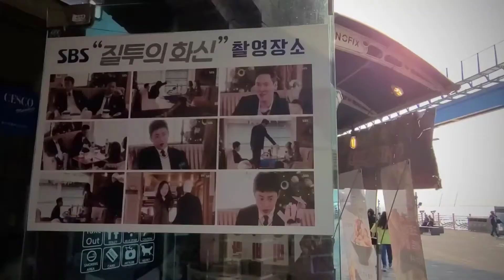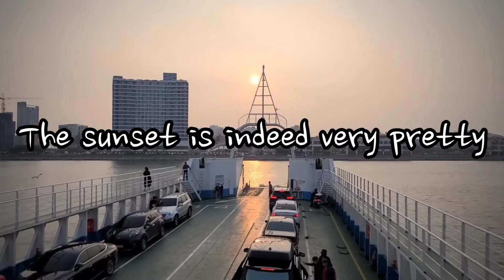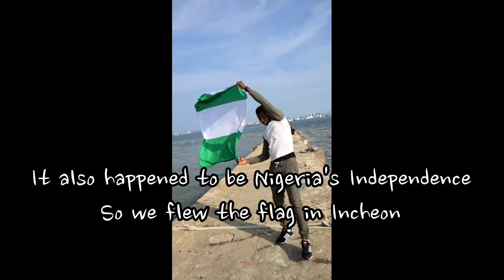Family Vacation 2, Wolmido to Yeongjongdo Island|Islands in Incheon|Adventures in Korea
After exploring Chinatown, we went to Wolmido to catch a boat to Yeongjongdo island where we spent the rest of our vacation.